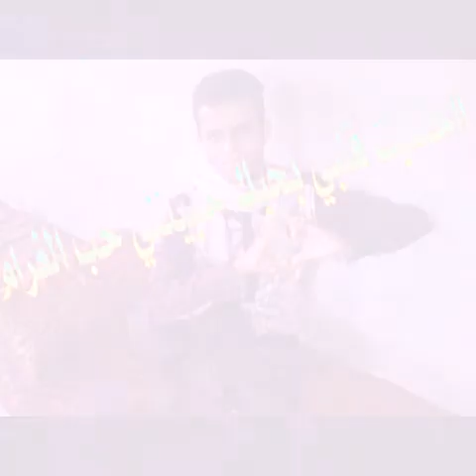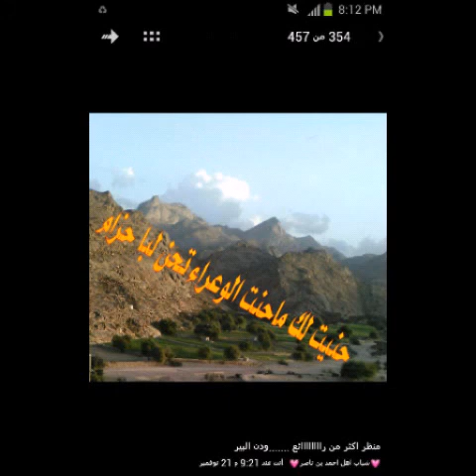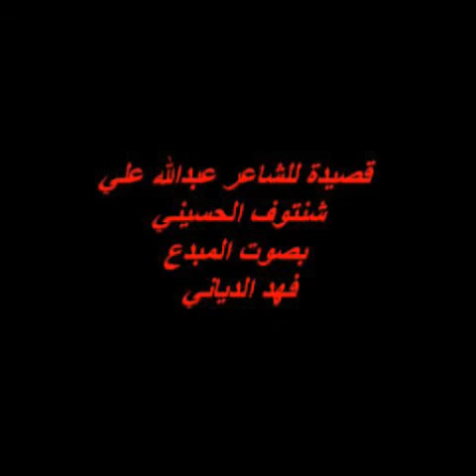فهد الديان 2021جديد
الشاعرعبدالله علي الحسيني بصوت المبدع فهد الدياني تصميم المخرج هادي الربيدي